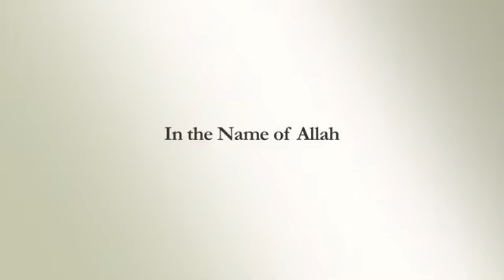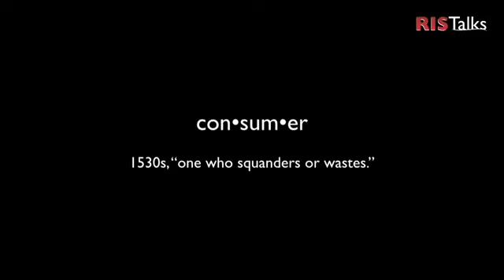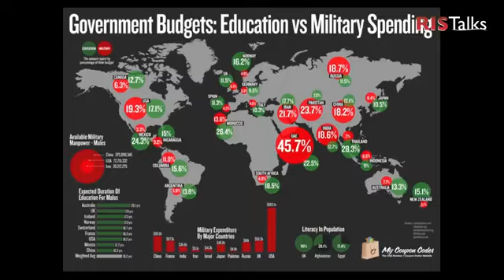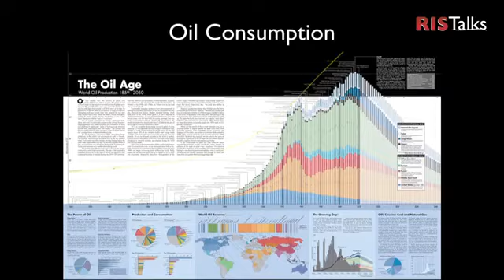Shaykh Hamza Yusuf Refugee Crisis in Muslim World